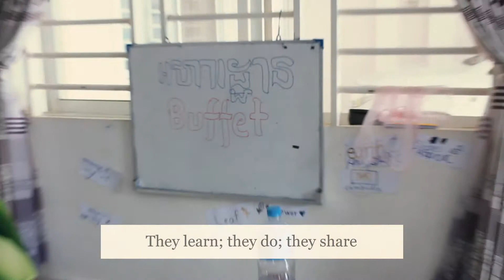Brapey, Prathna and Samithik learn what buffet is like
Daddy has taught his three children what and how they should do when they eat buffet. 2019